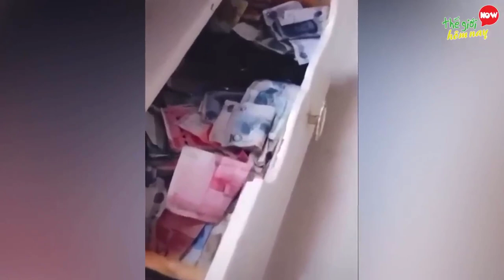Best Satisfying Video Compilation2024. Watching This Video For 10Minutes, Feel So Good Every Day.P26